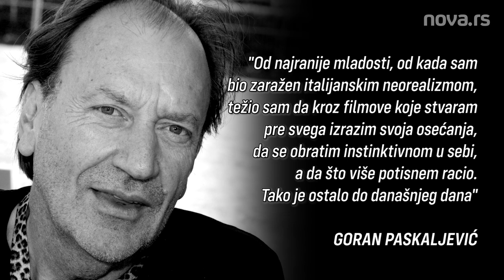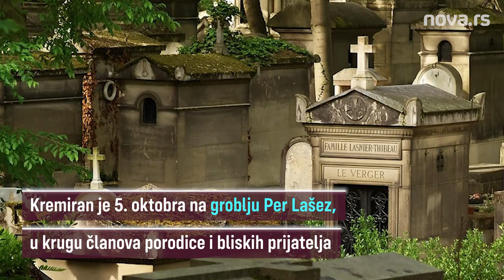Goran Paskaljević - Čovek koji je pravio filmove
đak, filmsku režiju diplomirao je na Fakultetu za film i televiziju - FAMU, u glavnom gradu Češke. Njegovi su "Pas koji je voleo vozove", "Čuvar plaže u zimskom periodu", "Varljivo leto", "Kad svane dan", "Vreme čuda"...